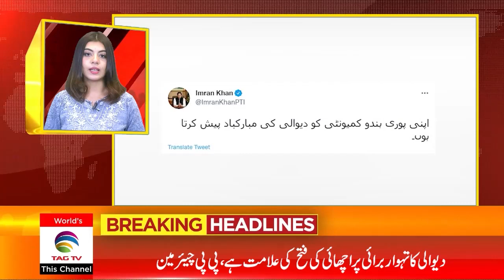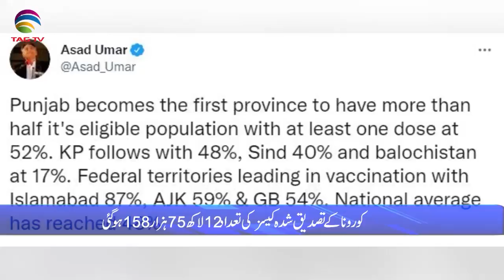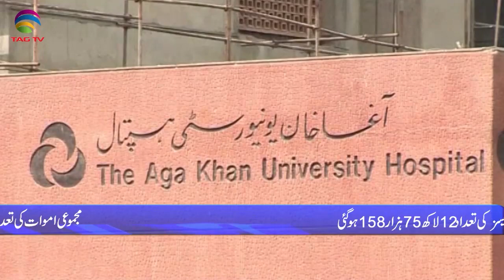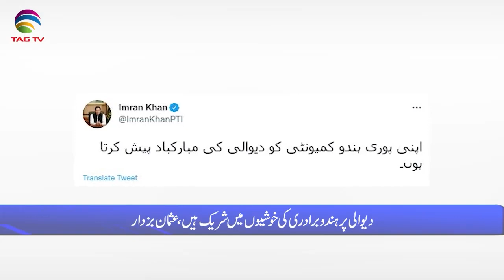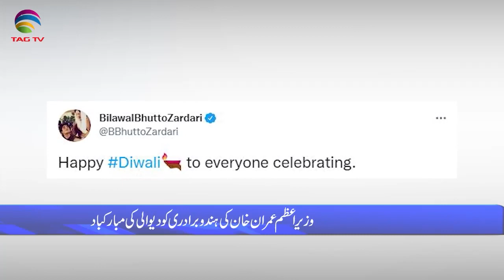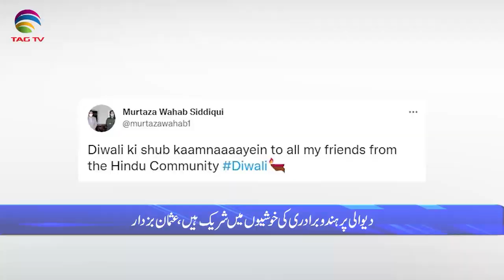Pakistan News Bulletin with Rukhsar Shahzad, Nov4, 2021